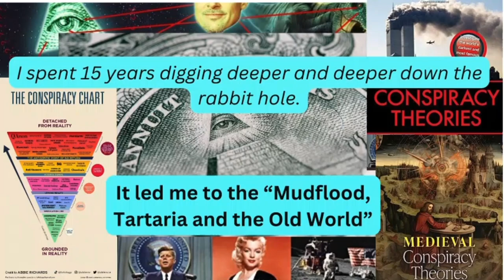Bricks Transmogrified, The Castles, part 7. Korets castle, Ukraine